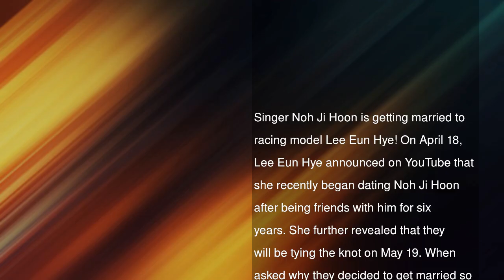Noh Ji Hoon’s Girlfriend Announces Engagement And Pregnancy + Shares Beautiful Photos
Singer Noh Ji Hoon is getting married to racing model Lee Eun Hye!